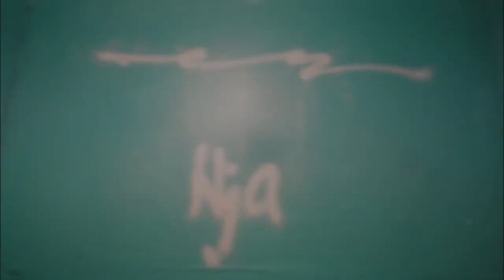Nja at the Sidewinder - Brighton 2015 - first edit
Nja paints the stairwell at The Sidewinder, Brighton in her unique style over 4 evenings - 12 till 4 a.m. - in February / March 2015